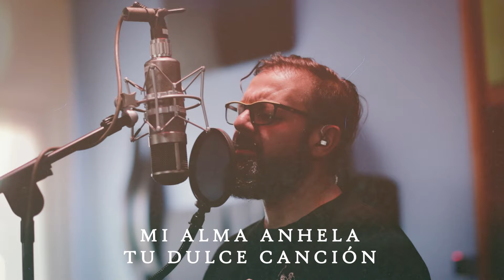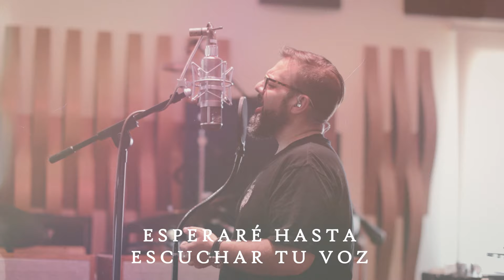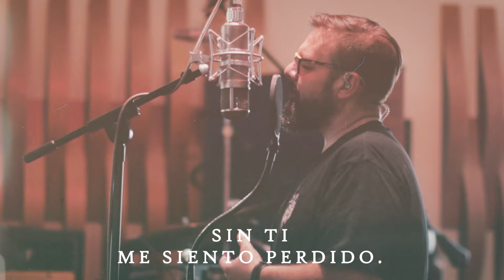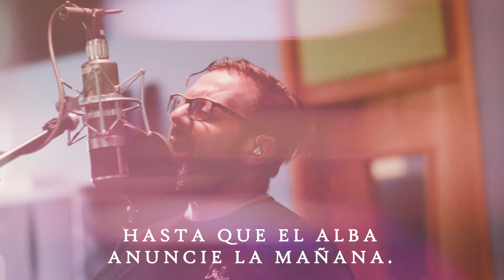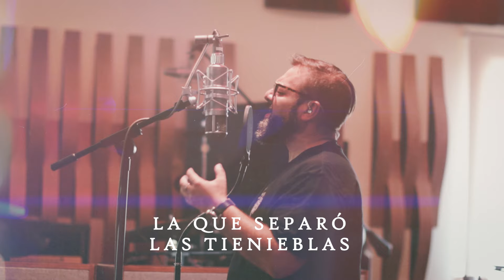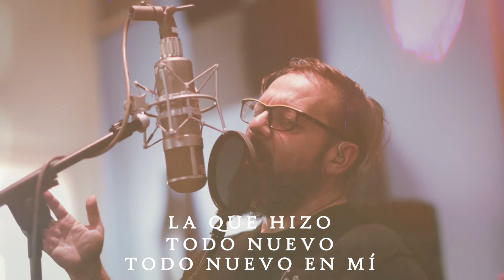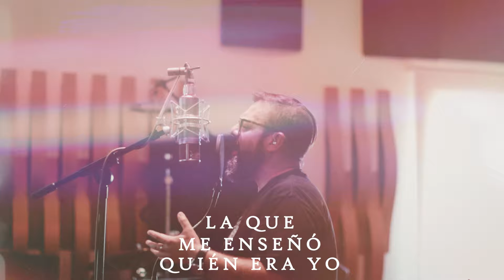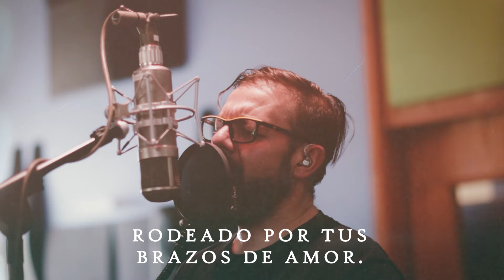Esperaré (edición especial) - lyric video | Mike Bunster & Cristián Villagra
Durante la grabación del próximo disco "Ambientes del Huerto" hubo un momento irrepetible. El resultado de una atmósfera guiada por el Espíritu Santo y un vida de amistad y amor a Cristo.
El registro de este momento se transformó en un single: "Esperaré", de Mike Bunster junto a Cristian Villagra en piano y arreglos.

Que el amor y hambre por Su voz sea despertado y puedas entrar en estos ambientes donde Él hace todo nuevo, donde Su voz lo llena todo.